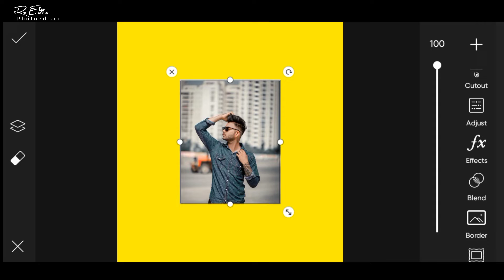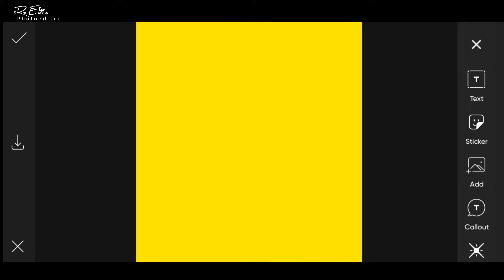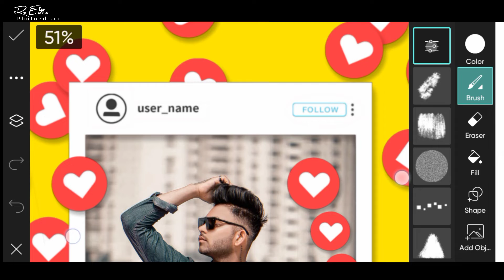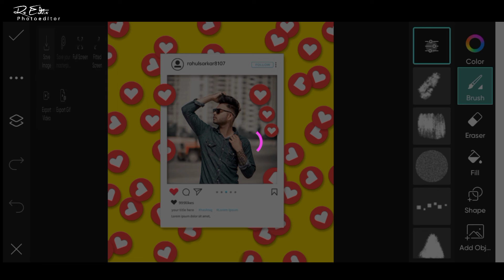New Instagram Viral 3D Post Likes Photo Editing Tutorial || PicsArt Photo Editing - RS EDITS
❤️ Please My New Channel Support All Friends ❤️

(10) New Instagram Viral 3D Post Likes Photo Editing Tutorial
(11) New Viral Photo Editing PicsArt
(12) Trending Photo Editing
(13) RS EDITS Instagram
(14) New Style 3D Post Likes Photo Editing PicsArt
(15) Instagram Creative Posts Likes Photo Editing